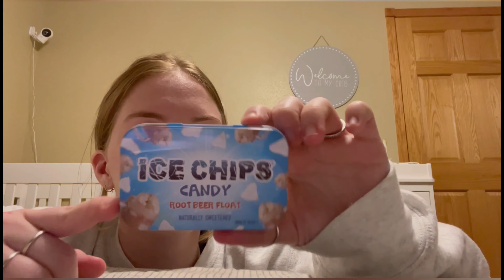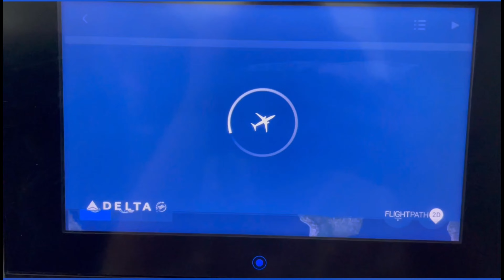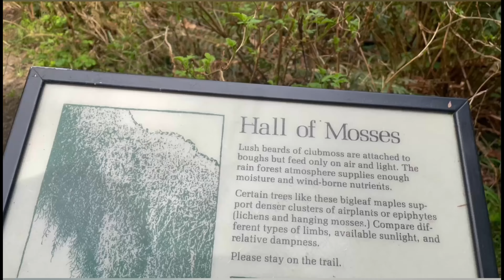Top Tips for Traveling with a 6 Month Old Baby — Minnesota to Washington State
Today I’m sharing a video all on my tips for traveling with a baby! This was my fifth flight with Hazel! The first time we flew, she was only 2 months old (I think lol). Time flies.

Follow my podcast on IG @mindfullyclimbing and listen to Mindfully Climbing on Spotify and Apple Podcasts!!!